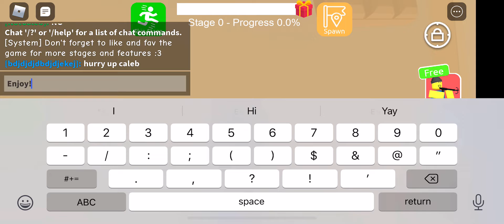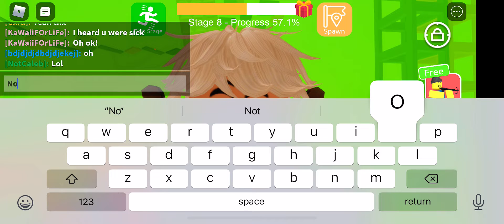Choko Tower - I fall I stop! (Roblox)